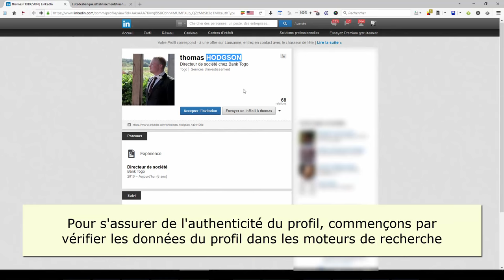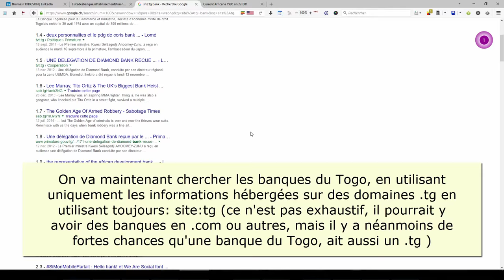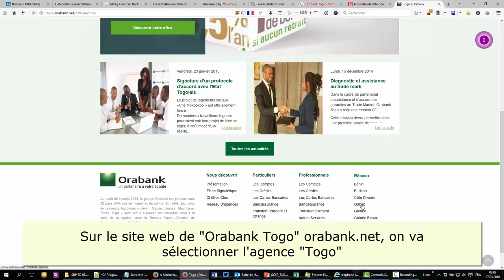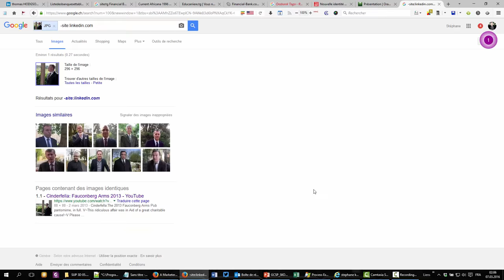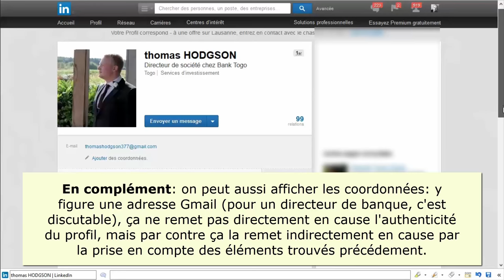Comment identifier un faux profil LinkedIn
Quelques démarches utiles pour permettre d'identifier un faux profil sur LinkedIn.